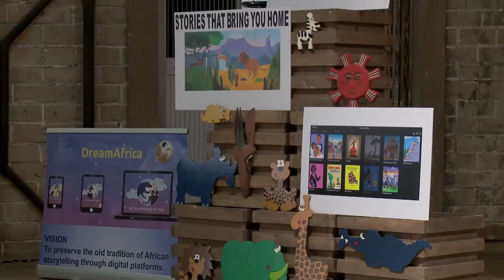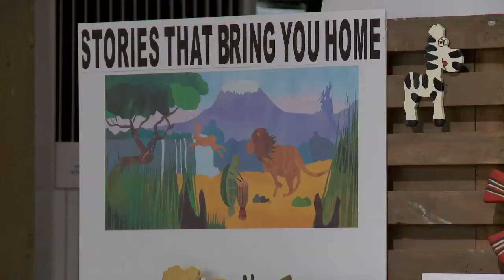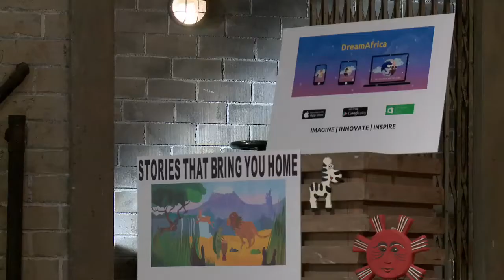KCB Lions' Den S01E03-14 DREAM AFRICA